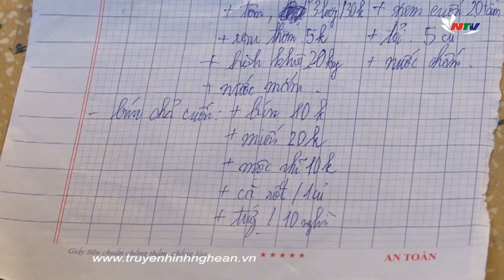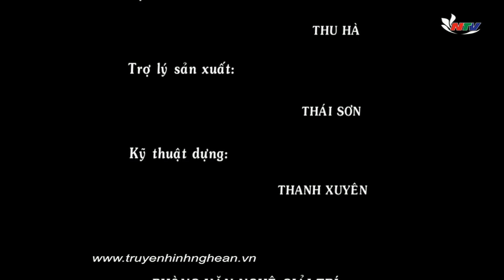Tớ vào bếp: Làm Bánh bèo và Bún chả cuốn tặng cô giáo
Trong chương trình Tớ vào bếp hôm nay 3 bạn nhỏ Lê Huy, Hà Như, Nhật Tường sẻ vào bếp trổ tài món Bánh bèo và Bún chả cuốn để dành tặng một người mà các em rất mực kính trọng đó là Cô An